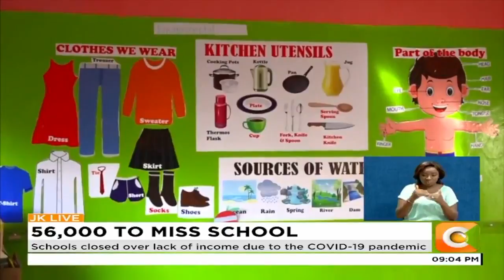Over 56,000 learners in Limbo after 339 private schools shut down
Over 56,000 learners will have no schoools to report back to come monday next week after it emerged that 339 private schools have perrmanently closed down. The Kenya Private Schools Association has revealed that over 1,000 teaching and non-teaching staff have been rendered jobless owing to the impact of Covid 19 on learning institutions. and with the pressure expected to shift to public schools education CS george magoha has asked school heads to use tree shades as classsrooms so as to achieve social distancing.